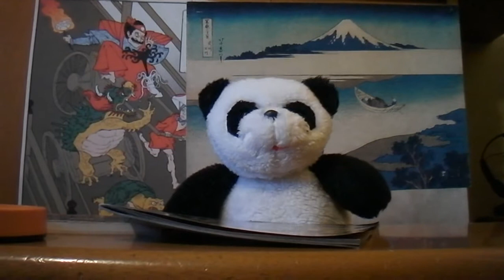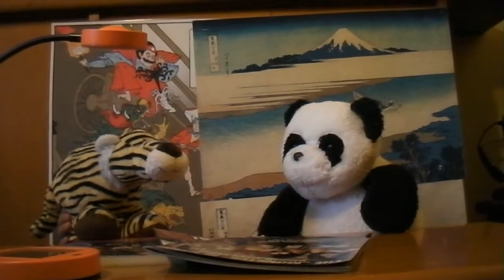INSANE PUPPET SHOW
Sono cattivi. Sono volgari. Ma almeno lo fanno in modo professionale.
Ecco a voi L'INSANE PUPPET SHOW, parodia del Crazy Pet Show, dove i nostri pupazzi (e una nuova conoscenza) conducono un TG (originale ,neh?).
Ringrazio con cuore LevelMonkey per la sigla e DavePlissken per il cameo. Senza di voi questo video non avrebbe visto la luce del giorno..Oddio..Ora non so se è un bene o un male .